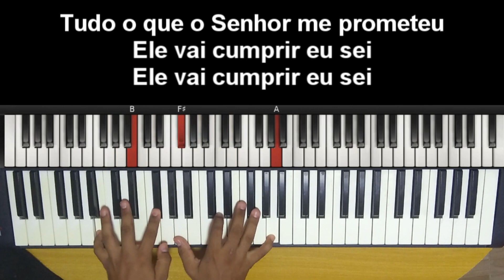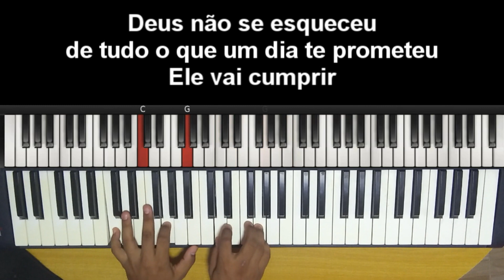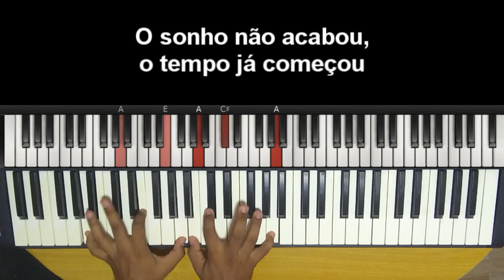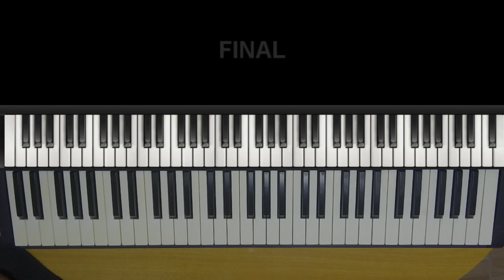🎤 🎹 O Sonho não Acabou (PLAYBACK LEGENDADO no Piano) Gisele Nascimento, by Niel Nascimento